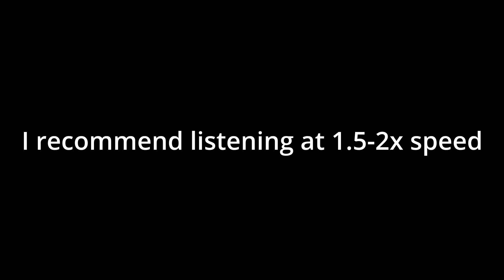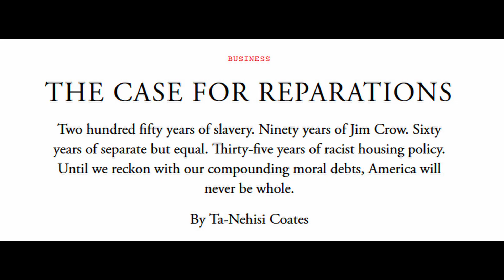My biggest concern for Invincible season 2...THIS CHICK!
So, interestingly enough, I recorded this video about a year ago and I was just waiting for the official season 2 trailer to come out before releasing it...and well...it's out now, so here it is.